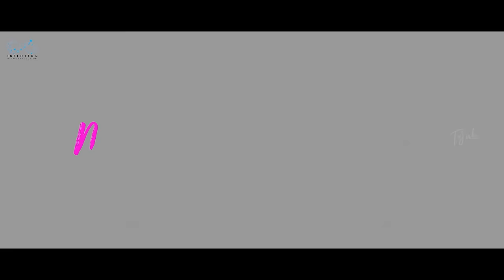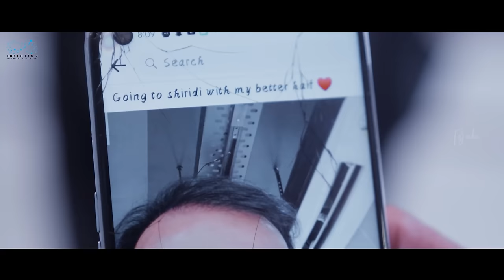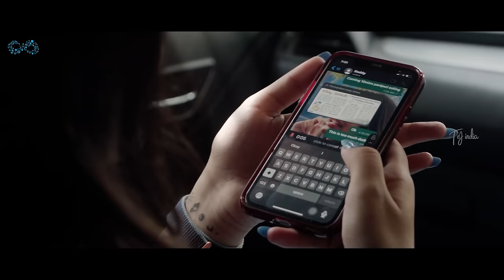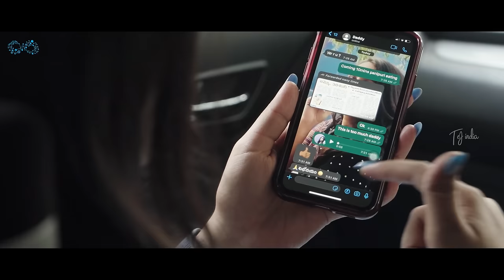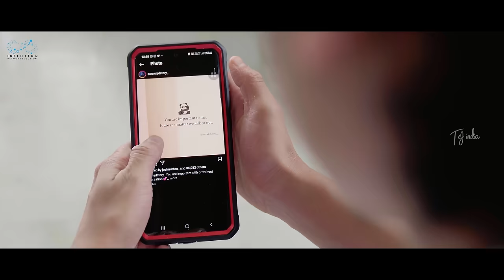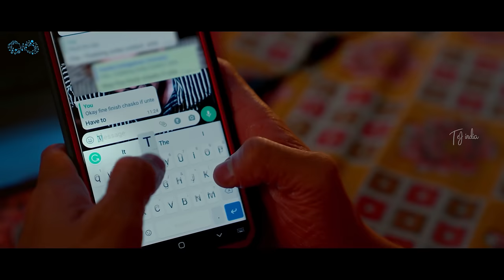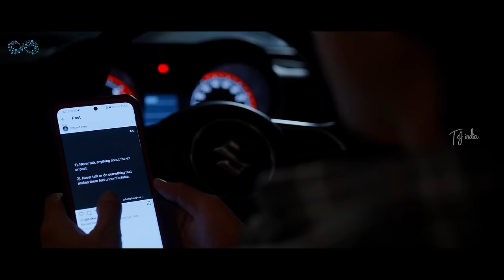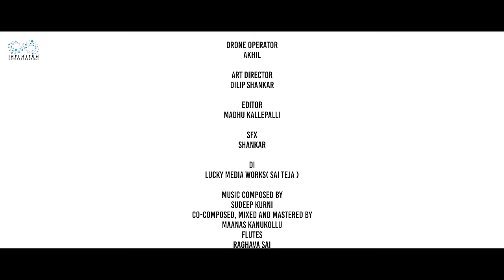Misunderstanding Full Movie || Telugu Full Movies 2023 | Dorasai Teja | Varsha Dsouza || Infinitum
Misunderstanding  is a Telugu Full Movie featuring  Dorasai Teja & Varsha Dsouza as leads.

Cast: Dorasai Teja, Varsha D'souza, Uma Mahesh, Murali Krishna, Neeraj, Uma Mahesh, Nischel, Soundarya Lahari, Murali Krishna and Lalitha Raj

Written & Directed by Dorasai Teja

Cinematography: Ranadheer

Editing: Madhu Kallepalli

Di: Lucky Media Works

SFX: Shankar Nelavalli

Poster Designer: Sagar MudiRaaz

Title Animation: Hemanth Korimi

Sound Engineer:  T.Prasahanth

Art Director: Dilip Shankar

Assistant Directors: Neeraj, Nischel, Vishnu